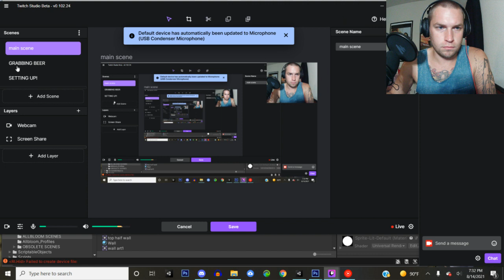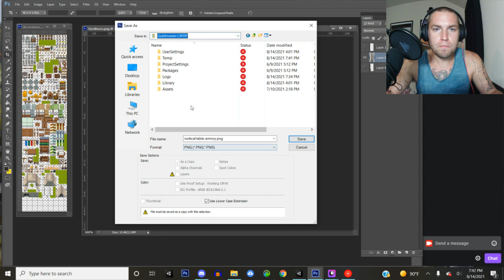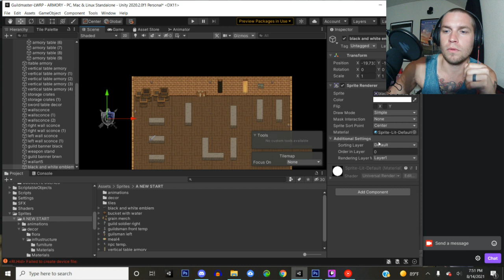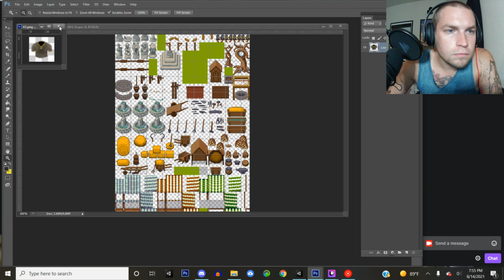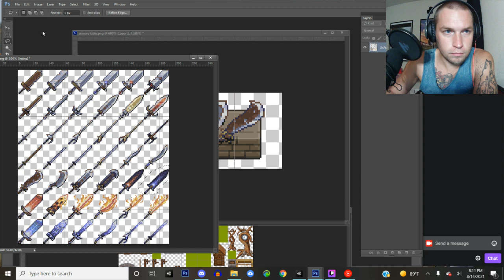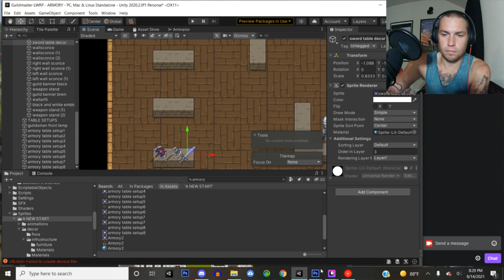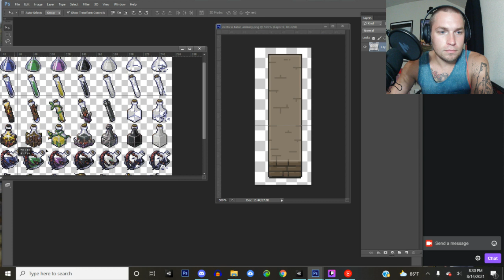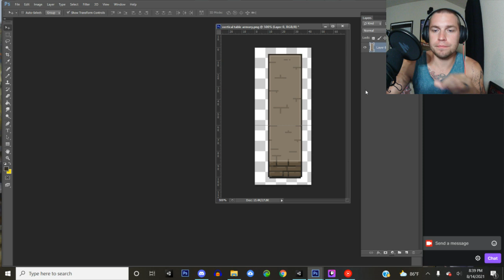GuildMaster developer steam! Armory interior!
we are working on the inside of the armory building. here is where players can restock on potions, arrows, traps, as well as search for new weapons and armor pieces!